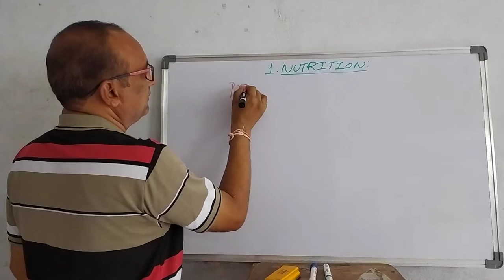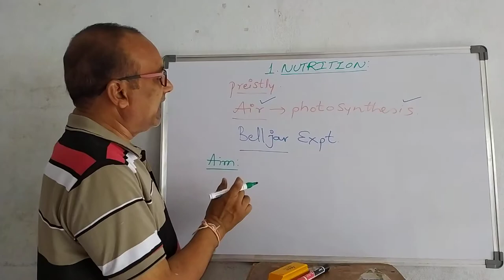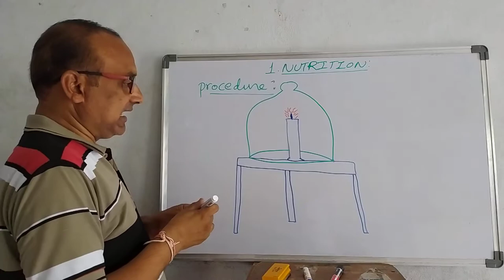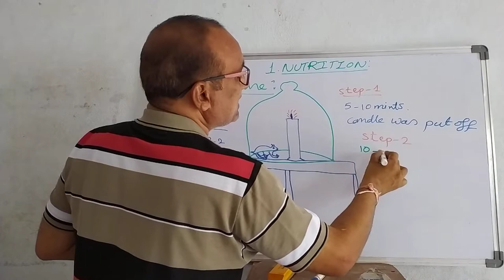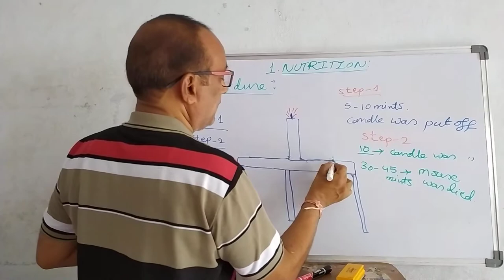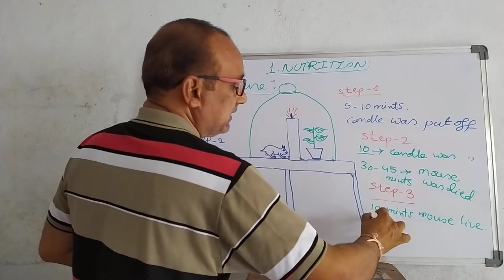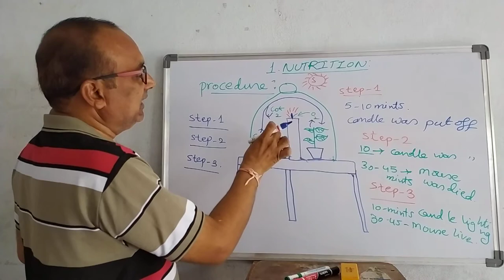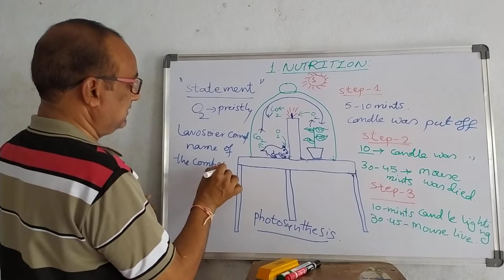Priestly Bell Jar Experiment || Nutrition || Class 10 || Bio Srinivas